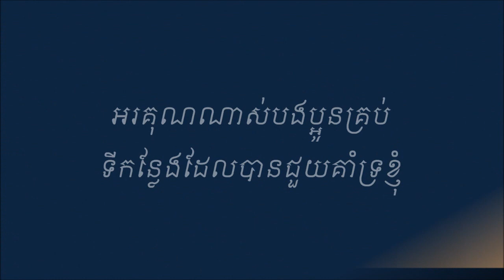ហេតុអីអូនយំ - ច្រៀងដោយ ថន ស៊ីថុន - RECORD 11.04.2018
អរគុណណាស់បងប្អូនគ្រប់ទីកន្លែងដែលបានជួយគាំទ្រខ្ញុំ